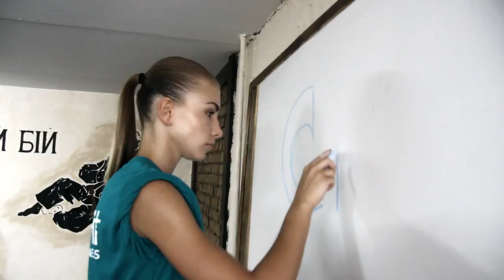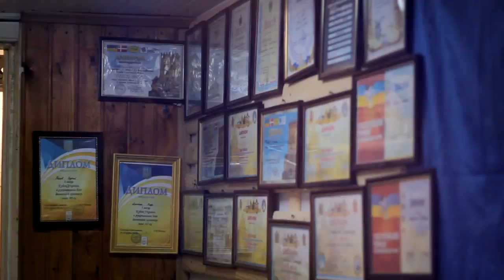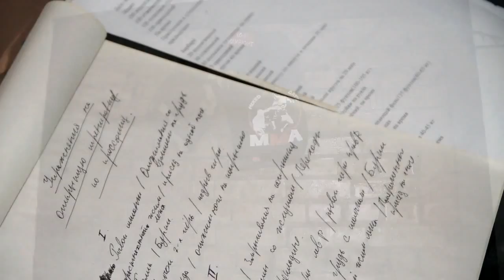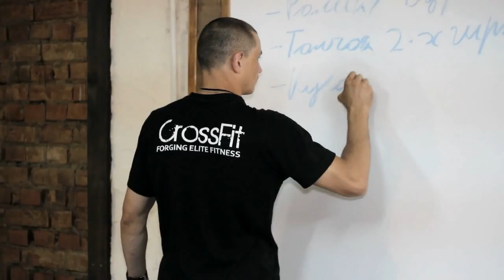КроссФіт у Чернівцях (CrossFit Chernivtsi)